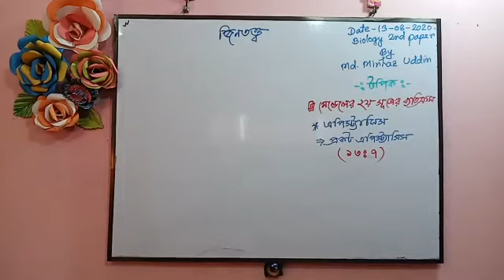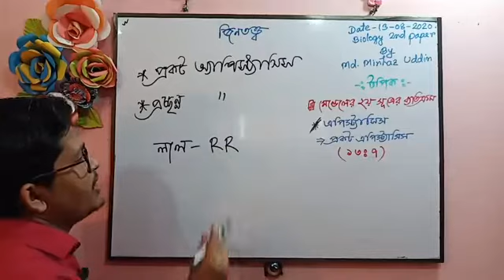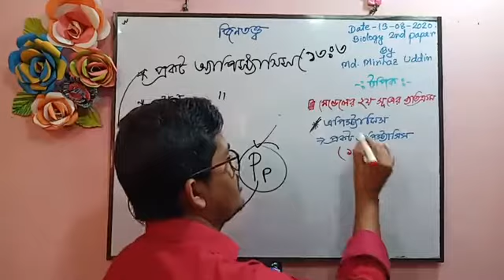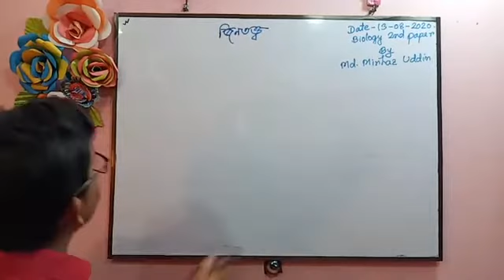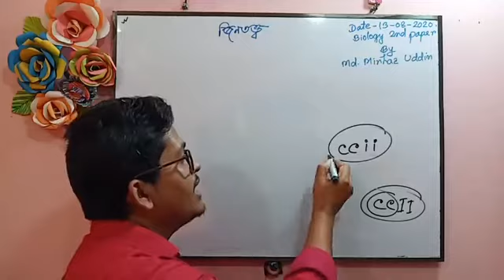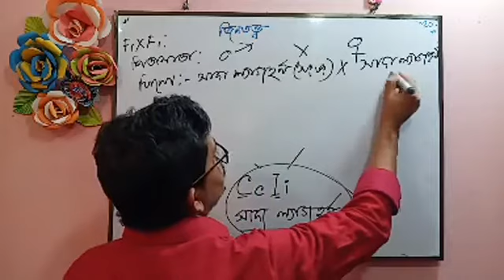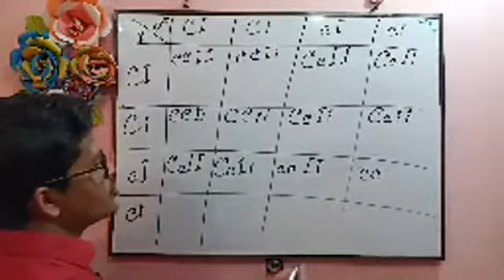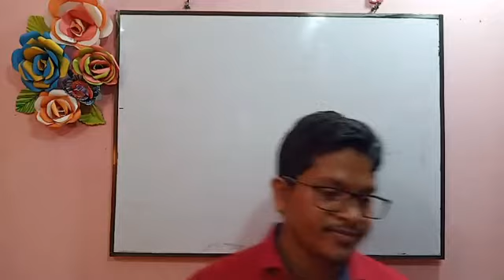Minhaz Sir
13.8.20